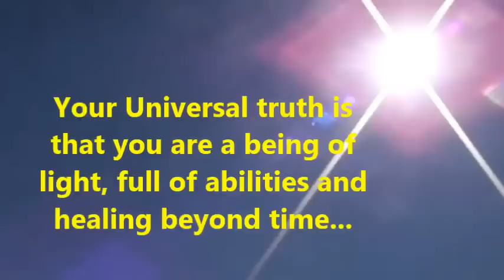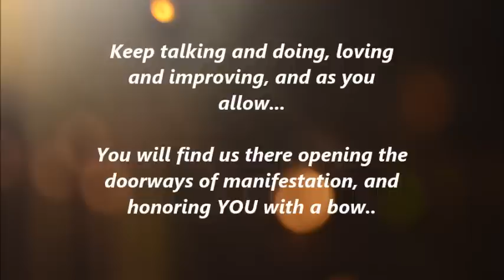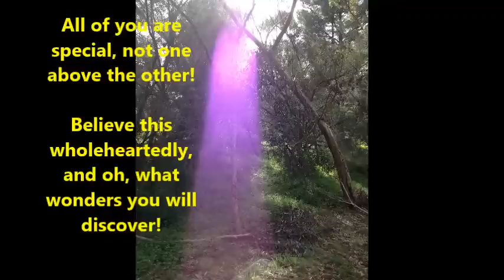Words of light part 1-Channelled by BDevine®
Blessings to you all! Special messages from the 'Angelic Realm" I hope you enjoy!! xx

About Music:
Name of Artist: Jamie Mitges
Name Of Song: "Devine Miracles"
Current Label: None
Written & Performed By: Jamie Mitges
All Music Used With Express Permission, As Per Uploaded Documents.